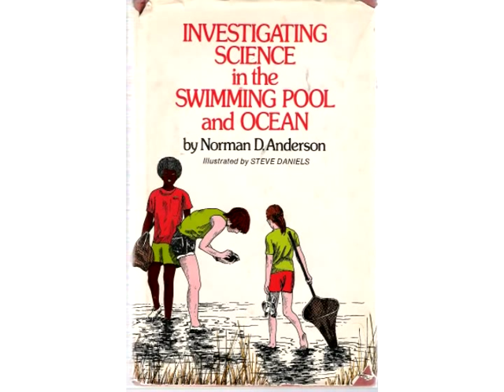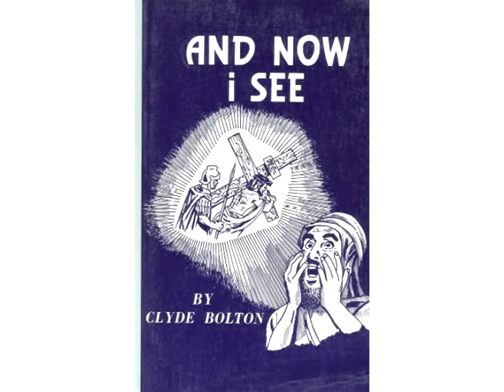Steve Daniels Original Art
Are you an author of a new and upcoming book?  Do you need an

illustrator for your book?  Let Steve Daniels artistry work for

you!  Steve Daniels has been an artist for well over 45 years.

With his brilliance of detail and color, you will have an amazing

painting, drawing, illustration, whatever you need, in an ample

amount of time.  Contact Steve Daniels if you need an artist

today!

Original Artwork by Steve Daniels
Voiceover Narration by Brad Dassey